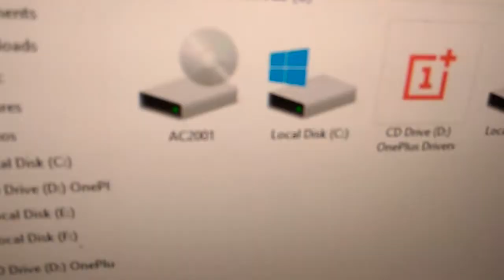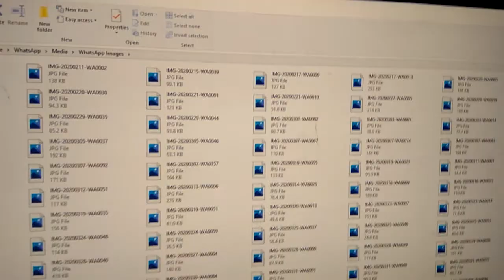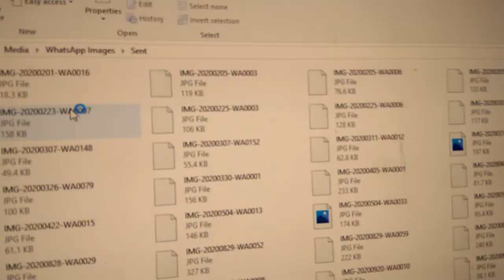Transfer WhatsApp Images From OnePlus Phone to Windows 10 System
how to transfer whatsapp images, videos and media files from oneplus nord to computer running on windows 10